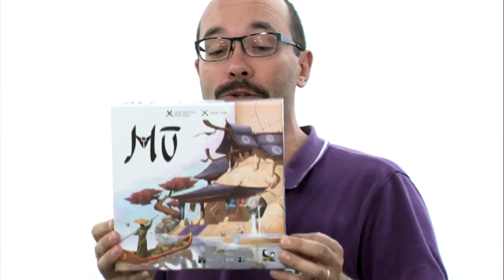Mû, de l'explication !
Et si on rebâtissait les aquantiques civilisations englouties ?